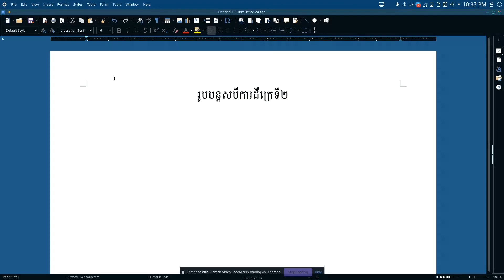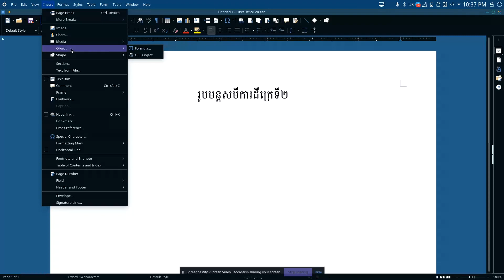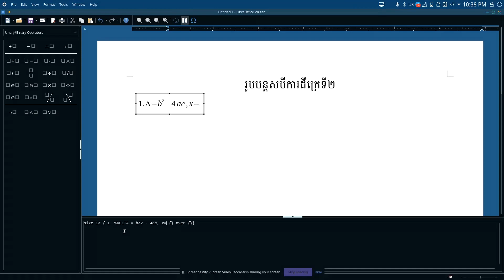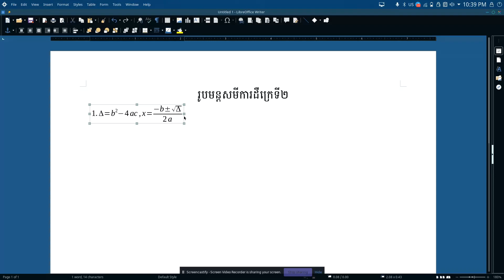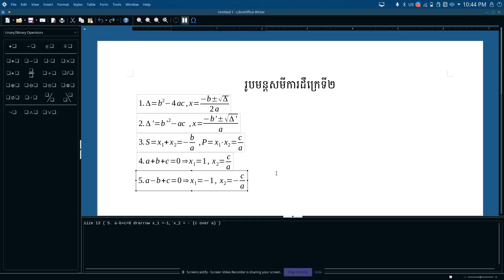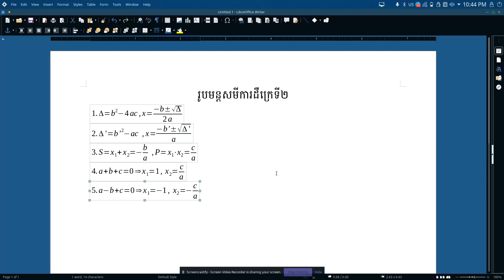របៀបសរសេរសមីការដឺក្រេទី២ /LibreOffice/KOOMPI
តើKOOMPI STEAMជាអ្វី?
KOOMPI STEAM គឺជាកន្លែងដែលសិស្សានុសិស្សអាចស្វែងរកមេរៀន សម្រាប់ស្វ័យសិក្សាលើមុខវិទ្យាដែលទាក់ទងនឹង៖
១ វិទ្យាសាស្ត្រ Science
២ បច្ចេកវិទ្យា Technology
៣ វិស្វកម្ម Engineering
៤ សិល្បៈ Arts
៥ គណិតវិទ្យា Mathematics

1 Science
2 Technology
3 Engineering
4 Arts
5 Mathematics

គម្ពីរ
គម្ពីរកុំព្យូទ័រ
ស្វ័យសិក្សា
គណិតវិទ្យា
រូបវិទ្យា
គីមីវិទ្យា
គណិត
រូប
គីមី
វិទ្យាសាស្ត្រ
បច្ចេកវិទ្យា
វិស្វកម្ម
សិល្បៈ
សិស្សពូកែ
សិស្សឆ្នើម

KOOMPI
KOOMPI Computer
KOOMPI STEAM
Self-study
Science
Technology
Engineering
Art
Math
Physics
Chemistry
Smart Students
Best students